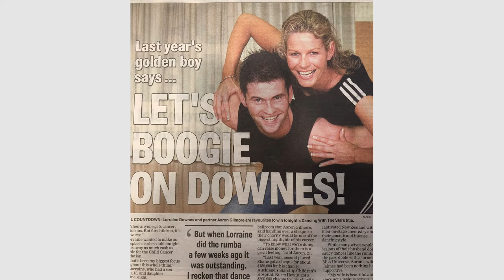The Gift with Lorraine Downes | Aaron Gilmore: DWTS NZ Two Time Winner (Part One)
In part one of this episode of The Gift, Lorraine Downes talks to Aaron Gilmore, New Zealand's Dancing with the Stars two-time winner. In 2006, Lorraine and Aaron won the DWTS title and developed a close friendship. They share their DWTS experience.

DWTS Photography Credit: Neil McKenzie

About The Gift:
I believe that part of our journey is to use our creative talents to enrich the fabric of our own lives and the lives of others. 'The Gift' is a celebration of some very talented people whom I have had the joy of meeting in my life. Join me as they share how they have used their creativity to direct their lives and in so doing fulfilling their life's creative mission.